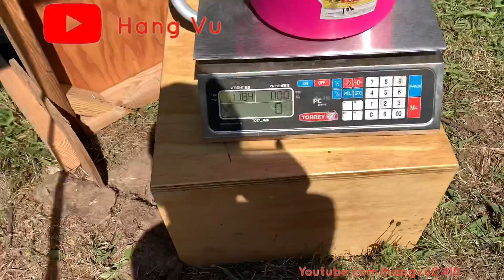🇺🇸ĐI HÁI CHERRY| NGẮM NHỮNG CUNG ĐƯỜNG TUYỆT ĐẸP DỌC SÔNG COLUMBIA| CHERRY PICKING& COLUMBIA RIVER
🇺🇸 ĐI HÁI CHERRY & NGẮM NHỮNG CUNG ĐƯỜNG TUYỆT ĐẸP DỌC DÒNG SÔNG COLUMBIA | CHERRY PICKING & COLUMBIA RIVER

👄 Hi everybody !
My name is HangVu. This video I do my best shows that Oregon is so beautiful. Lets show people the beauty of this state . Join me on my exploration of these wonderful places. I will show you where to live and where not to live. I will tell you where to stay away from and where it is relatively safe to visit.